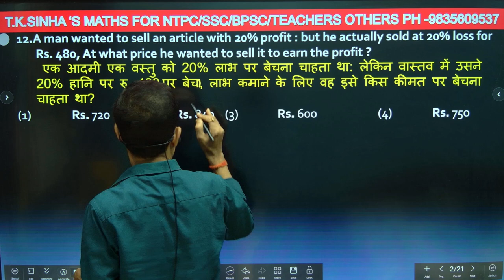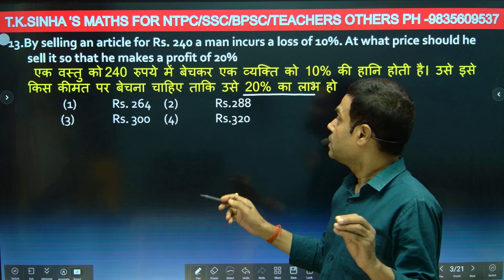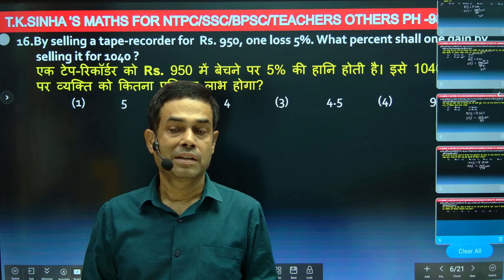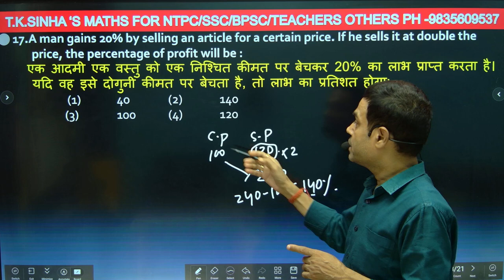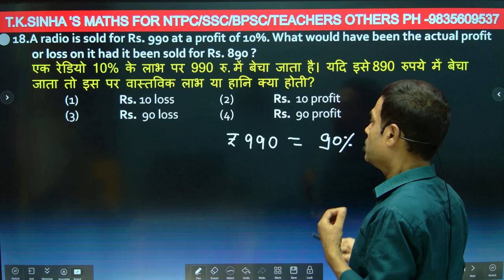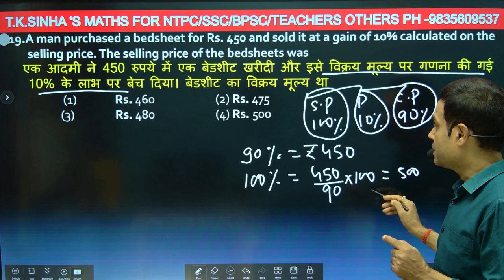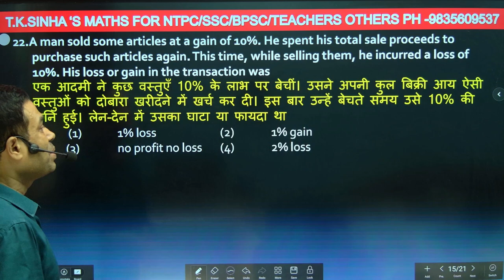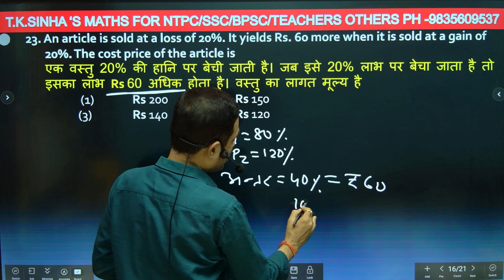PROFIT & LOSS DAY-2 (0'level se start) NTPC/SSC/GD/CHSL/MTS/BANKING